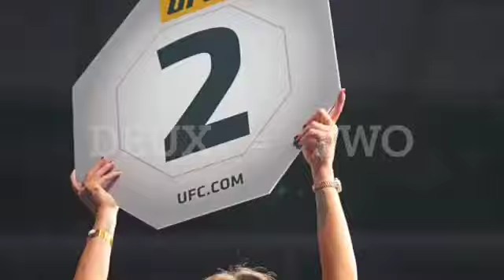MUSCLES / THE MINI FRENCH COURSE /. SPECIAL FIGHT SPORTS EDITION